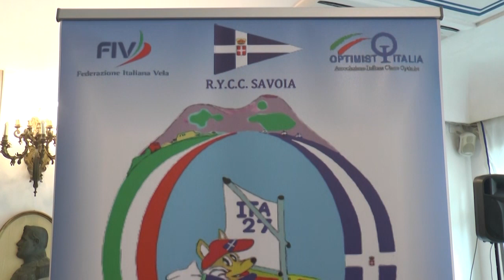servizio regata 27 Trofeo Campobasso